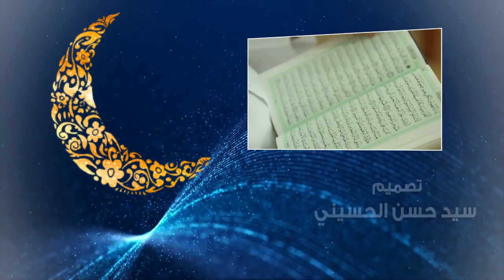تفسير القرآن الكريم - العلامة السيد محسن الخاتمي - 20 رمضان 1439